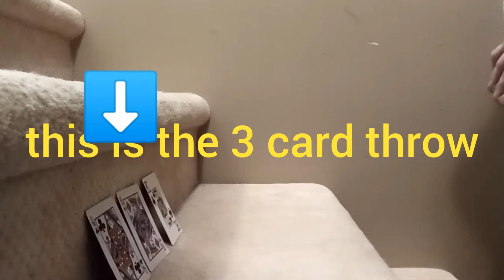All-time card throwing trick shots